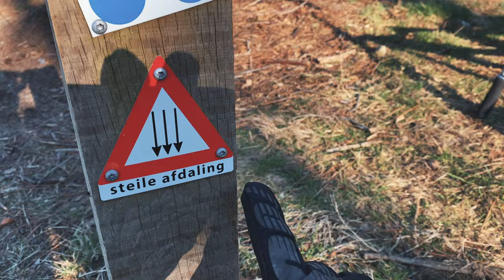Erstes mal Trails und Bikepark in Mook - Lohnt sich der Weg ? Mountainbike in den Niederlanden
Wir waren im Bikepark Mook in den Niederlanden und haben die Trails und den Mountainbike Park in Holland getestet. doch lohnt sich wirklich der weg für uns? Downhill in Niederlande

►►►  MTB Ausrüstung